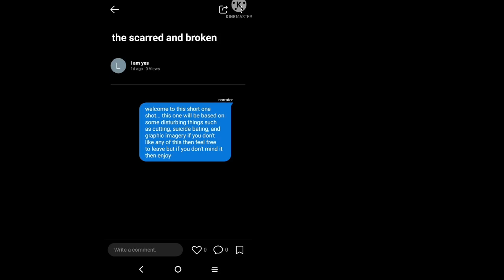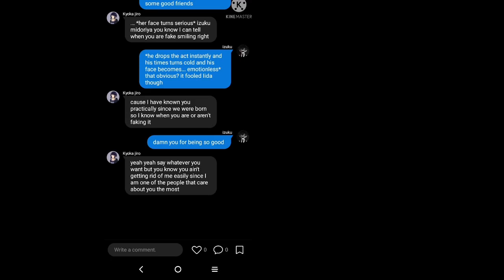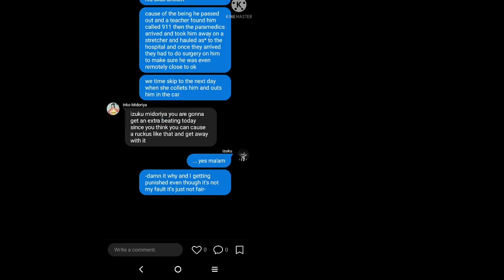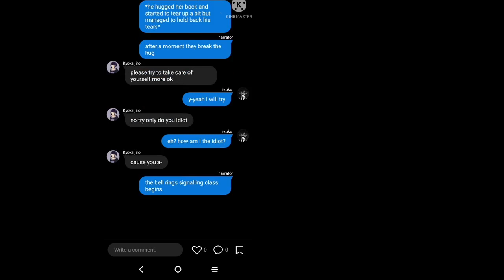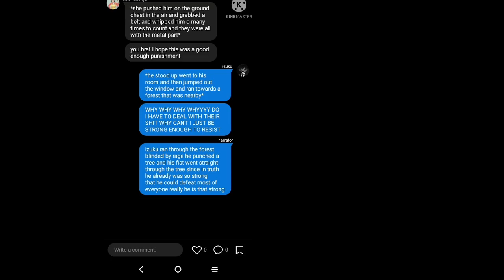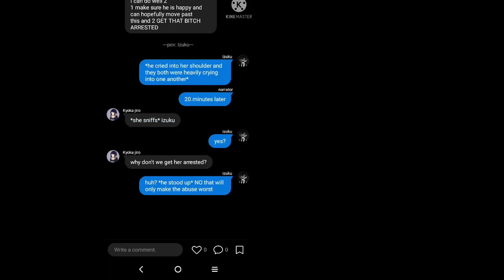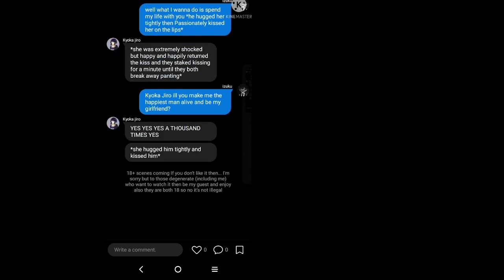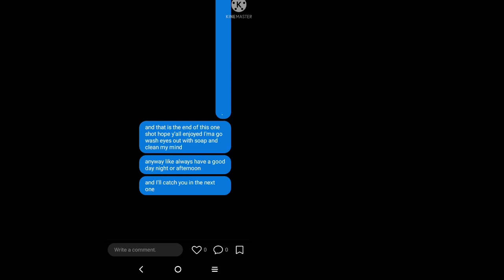the scarred and ragefuled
this is an extremely short one-shot as I don't like to make too many small things but other than that I hope you enjoyed it also at the very end there are some 'spicy' scenes at the end hope you enjoyed it